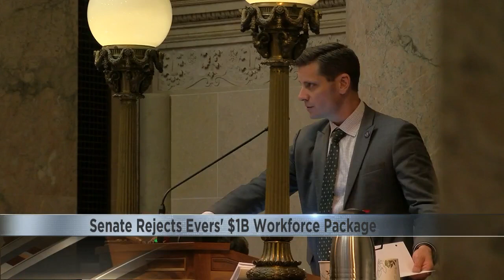Senate rejects Evers' $1B workforce package